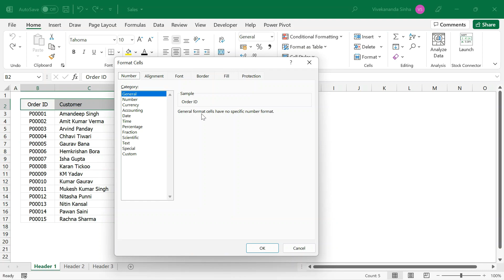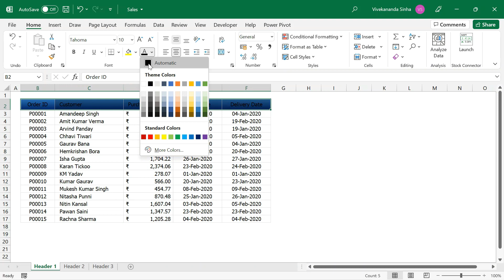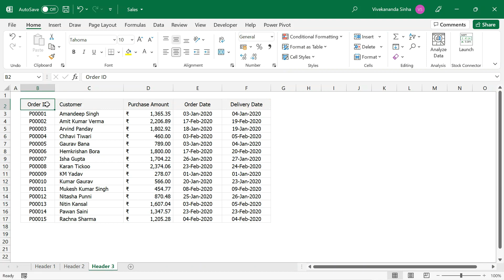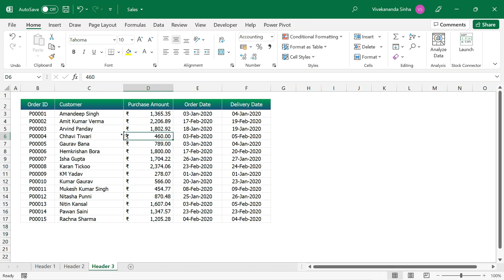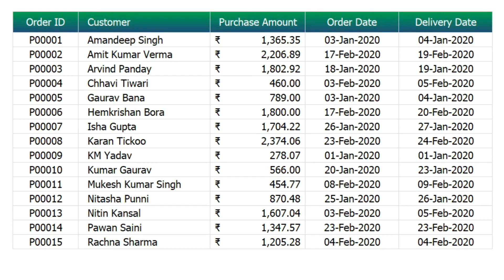Use Gradient Background to Create Awesome Table Headers in Excel | Vivekananda Sinha | Video 172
Use Gradient Background to Create Awesome Table Headers in Excel

When it comes to formatting, Excel has tons of inbuilt features & capabilities we can use. But to create awesome formatting in Excel Reports like a Pro you must have great customization and creative skills. During my trainings and seminars usually I get lots of appreciation from my clients and students about the pro formatting I use in my Excel Reports. It really inspired me and I thought of creating a small tutorial on this. In this tutorial, I am talking about one of the formatting I commonly use in the Table Headers in Excel. I will show you how to add a gradient background in Table Headers in Excel.  It will transform your table from normal to pro. It will work across all versions of Excel. Be it Excel 2007, Excel 2010, Excel 2013, Excel 2016, Excel 2019, Excel 365.

00:00 Start
01:12 The Conventional Header
01:31 Header Style 1
02:42 Header Style 2
03:45 Header Style 3
04:11 Wrap Up

In this Excel tutorial we cover a few important topics rather quickly:
How to add gradient background color in Excel
How to do professional formatting in Excel
How to add 3d formatting in Excel
How to create professional table in Excel
How to fill effects in Excel